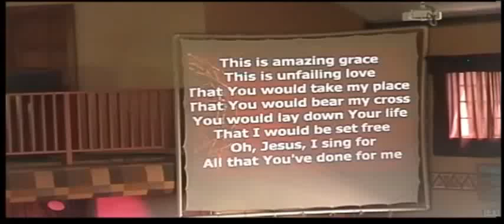My Movie AMAZING GRACE! FINALE